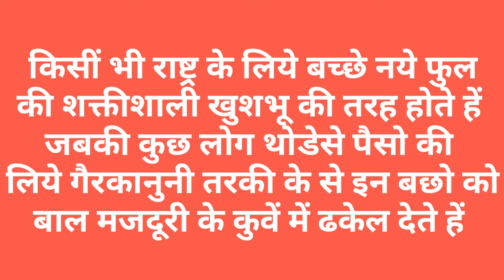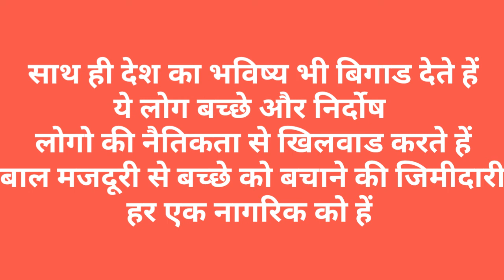।। बाल मजदूरी पर हिंदी निबंध ।। essay on childern ।।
अपने भारत में बोहत से ऐसे राज्य हें जीसमे बाल मजदूरी
करके बच्छे अपना पेट पालते हें जैसे की देश में अनाथ लोगो की संख्या बोहत हे लेकिन ऊन बच्छे के बारे में एक
बार सोचे की वे उनको एक दिन का खाना भी नशीब नाहि
होता तो इस व्हिडिओ में हमने बाल मजदूरी के बारे में निबंध लिखा हें तो व्हिडीओ को लास्ट तक देखीये और
ऊन बच्छे की कुछ मदत कर सखे और हमारा चॅनल grow हो सखे आपकी सबकी मदत सें ।।